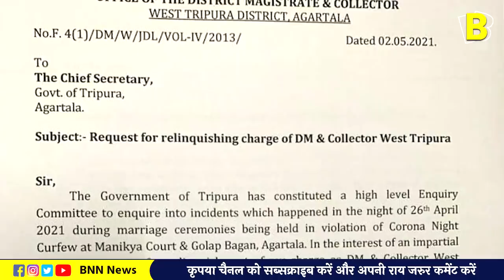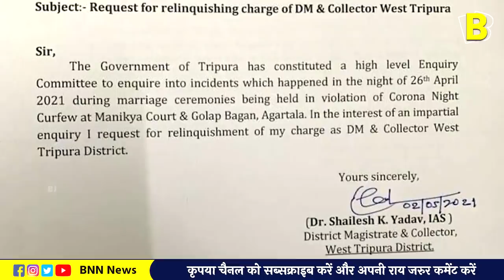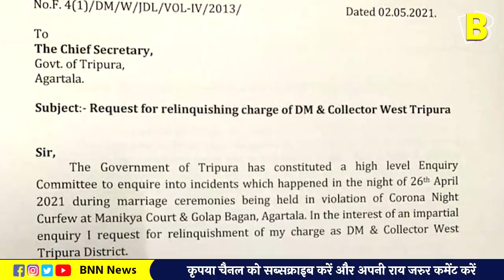Shailesh Yadav ने छोड़ा Tripura DM का पद, IAS Raval Hemendra बनाये गये नए DM - Shailesh Yadav Suspend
Tripura DM Shailesh Yadav Call Recording Leak - Agartala Marriage Video Tripura DM Shailesh Yadav Suspended

Tripura’s DM West Shailesh Yadav IAS takes strong step towards night curfew violators in Agartala.

DM Shailesh Yadav IAS takes strong step towards night curfew violators.

Tripura’s DM
Tripura DM
Tripura DM video
Tripura DM shailesh yadav video
shailesh yadav video,corona viral video
shadi video today corona
Tripura DM viral video
Shailesh Yadav IAS
Sailesh Yadav IAS
Sailesh Yadav night curfew
Agartala video
कोरोना में शादी
शैलेश यादव
अगरतला कोरोना
शादी में बवाल कोरोना
दूल्हा गिरफ्तार
DM Shailesh Yadav IAS
Tripura
dm viral video corona

The video was originally produced by Public Now, which has been re-broadcasted with consent.